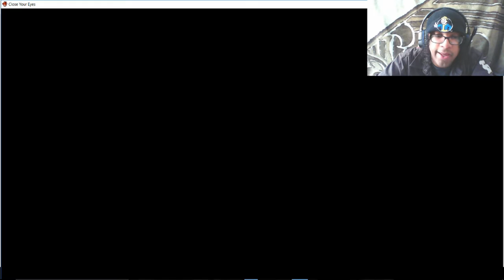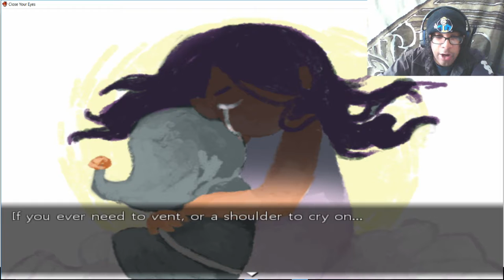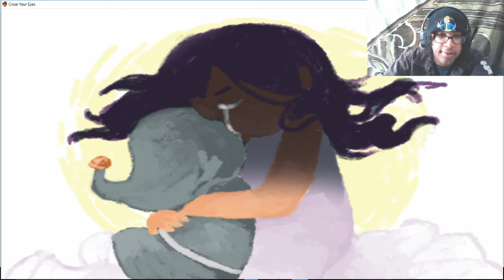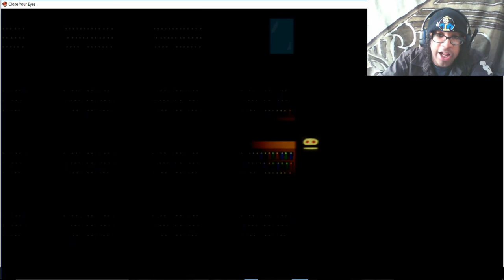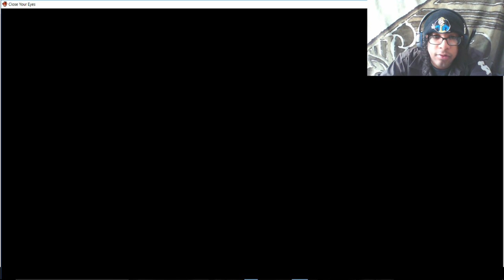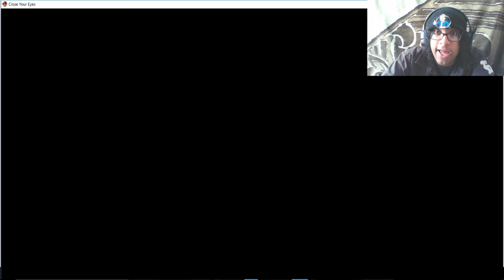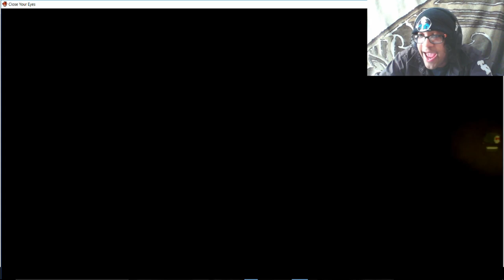Let's Play Close Your Eyes Part 4- Murder Party Full of Murder!!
Hello everyone welcome to another part of Close Your Eyes. In this part we join the murder party where there's ton of music, food and a bunch of bloody corpses
Close Your Eyes is a Free 2D Atmospheric Horror game currently free for download on Steam (PC)
Stay Awesome!